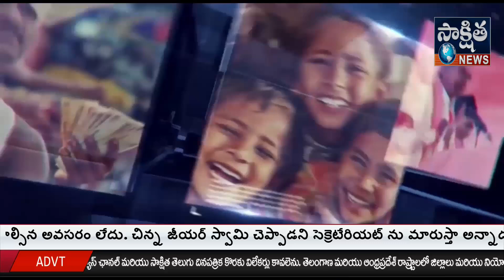జం పేట మున్సిపల్ పరిధిలోని బాచుపల్లి మండలం ప్రగతి నగర్ మోర్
జం పేట మున్సిపల్ పరిధిలోని బాచుపల్లి మండలం ప్రగతి నగర్ మోర్ సూపర్ మార్కెట్ సెంటర్లో ఉన్న hai mast స్తంభాన్ని గుర్తుతెలియని వాహనం నిన్నఅర్ధ రాత్రి తగిలించడం తో  రోడ్డుకు అడ్డంగా పడి ఉన్నది దీనికి అమర్చినటువంటి నాలుగు సీసీ కెమెరాలు నాలుగు ఎల్ఈడీ లైట్లు ఒక మీటరు పగిలిపోయినట్లు అక్కడి ప్రగతి నగర్ మున్సిపాలిటీ ఎలక్ట్రికల్ సిబ్బంది తెలియజేశారు వీటిని తొలగించడానికి మున్సిపాలిటీ ఎలక్ట్రికల్ సిబ్బంది  ఇక్కడికి చేరుకొని  స్తంభాన్ని తొలగించడం జరుగుతుంది. అలాగే యాక్సిడెంట్ చేసిన లారీ కోసం అక్కడ సీసీ కెమెరాలను  మున్సిపల్ శాఖ సిబ్బంది వారు చూస్తున్నారు